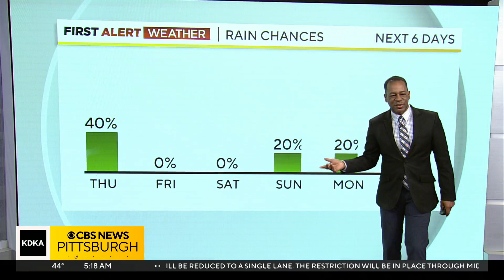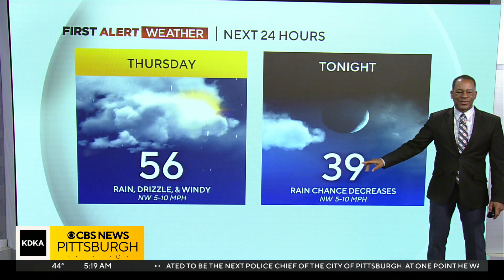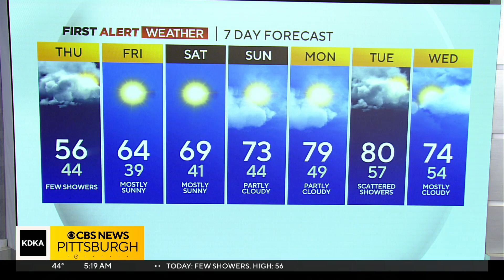KDKA-TV Morning Forecast (5/4)